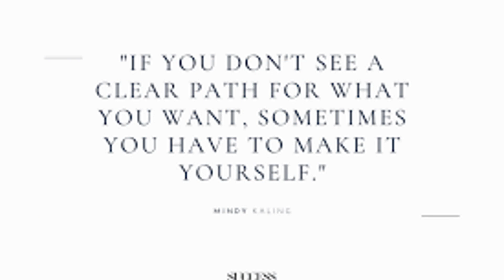Arden Morning Announcements - March 3